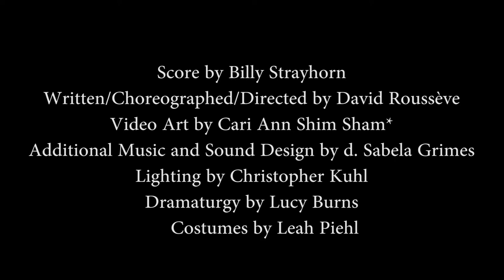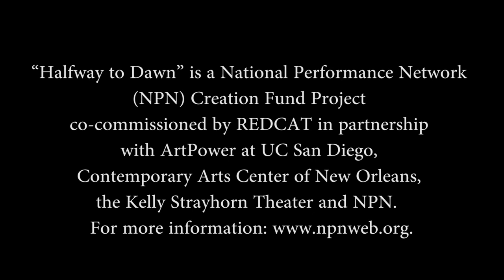David Rousseve/REALITY: "Halfway to Dawn" TRAILER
Alpert Award-winning choreographer and Guggenheim fellow David Roussève mixes luscious movement for the nine exquisite performers of REALITY with bold video imagery to invoke the life and spirit of composer and arranger Billy Strayhorn, who wrote such hits as "A-Train" and "Lush Life" for Duke Ellington’s orchestra, but was a relatively unknown African-American gay man living in Harlem of the '40s to the '60s.

The arranger and writer or co-writer of some of Ellington’s greatest works was also an activist who was out as gay, and active in civil rights causes (and a committed friend of Dr. Martin Luther King, Jr.). The core of "Halfway to Dawn" is Strayhorn’s music as interpreted through a dynamic dance vocabulary melding jazz, modern/postmodern, and social dance forms.

World premier October 2018 prior to extensive touring.